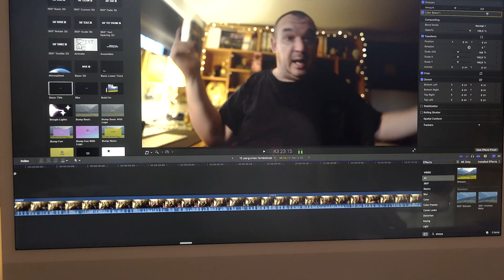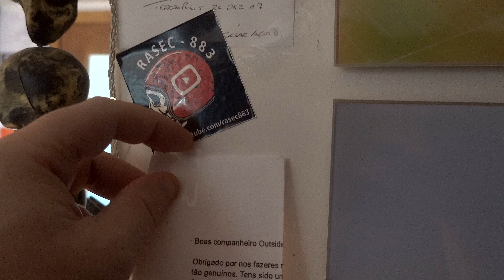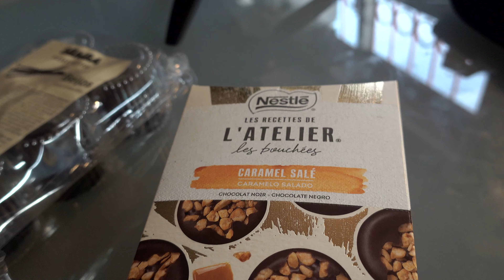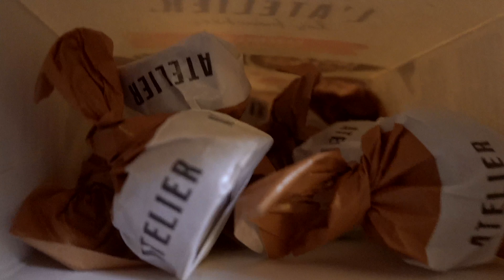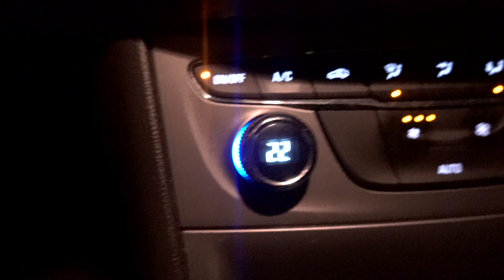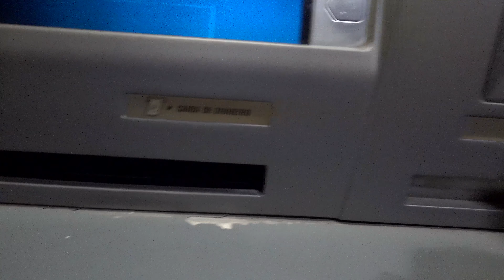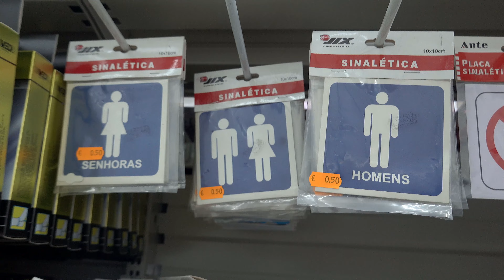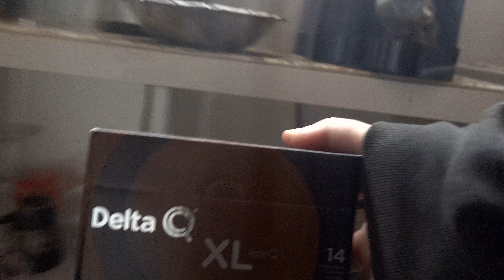Coisas de NATAL